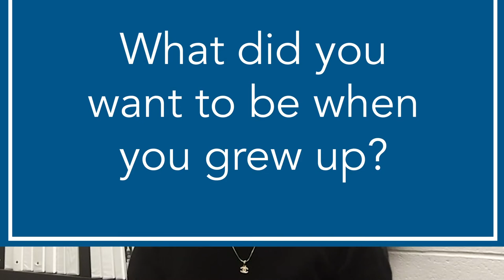Early Career Faculty Award: Negar Elhami-Khorasani, PhD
AISC recognizes Elhami-Khorasani for her research on fire and elevated temperatures on steel structures and her commitment to teaching, journal manuscript reviews, and K-12 outreach.